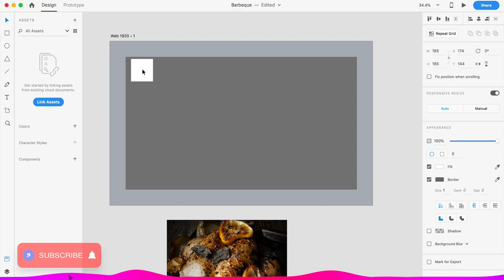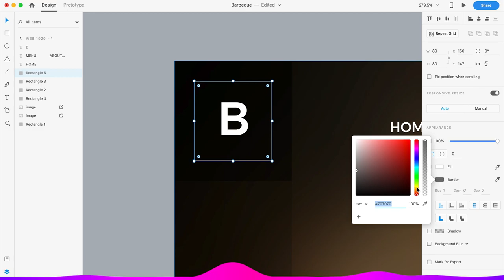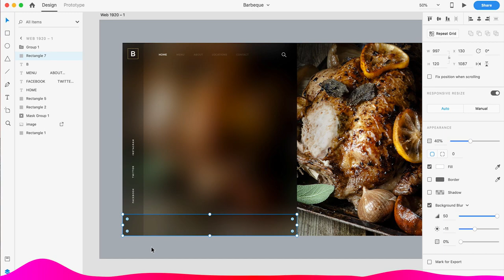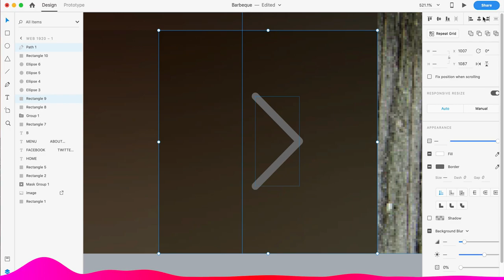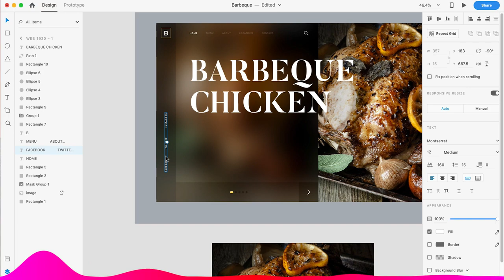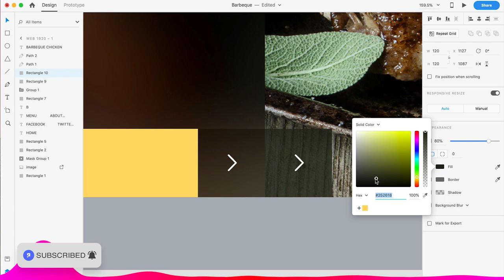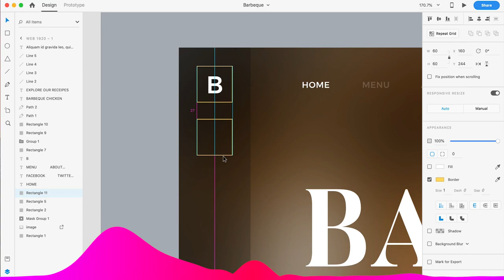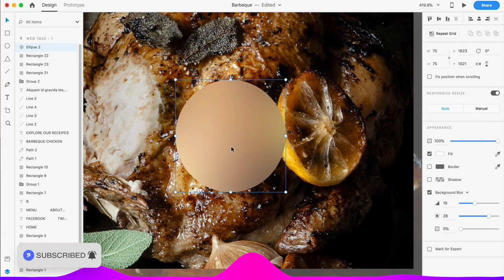Barbeque Chicken Web UI in Adobe XD - Speed Art Tutorial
Hello Everyone,

Today we are going to design a delicious Barbeque Recipe UI Concept. Hope you guys like it. Your feedback is highly appreciated.